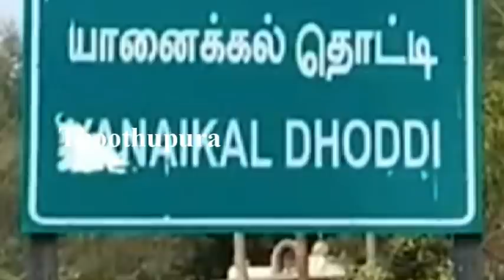வேப்பனபள்ளி அரசு ஆண்கள் மேல்நிலைப் பள்ளியில் பிளஸ்-1 மாணவன் செய்ததை பாருங்க | Thoothupura